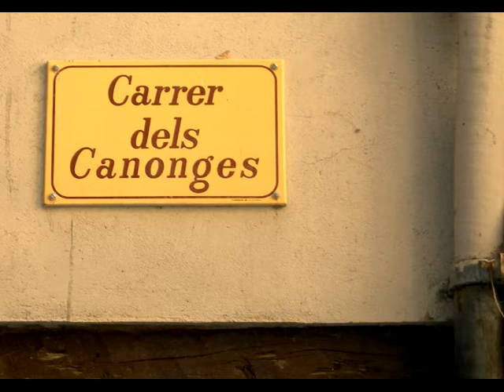El Mon a RAC 1 a la Seu d'Urgell, març 2009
Edició del programa d'El Mon a RAC 1, emès en directe des de La Seu d'Urgell, el 13 de març del 2009, per celebrar que s'han incorporat noves frequències per poder escoltar RAC 1 als Pirineus.
Fem una petita visita turística per La Seu i diferents moments del programa, inclüint la part cantada del temps a carrec d'en Miquel Bernis.